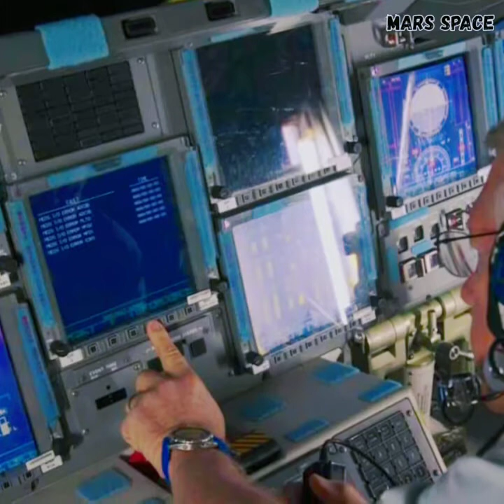Shuttle Atlantis STS-132 - Amazing Images Shuttle Launch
I was privileged to travel to the Kennedy Space Center, to watch the launch of Atlantis, on what was then, the final "scheduled" flight of the orbiter (STS-132).  This video is my homage to the shuttle program, through the in-depth experience of a single orbiter launch. I believe we should be thankful for the Atlantis orbiter, all her astronauts, the countless NASA staff who made her fly, and the American people who created a space vehicle of extraordinary power and grace.

This footage incorporates numerous camera views from the ground, the footage I took during launch, and video and audio from NASA showing the orbiter stack itself, during takeoff and flight -- in order to experience the preparation and the resulting eight and a half minute exhilarating ride into space.

In places, the timeline of the actual events has been extended slightly to allow viewing of several different viewpoints of the same moment and better experience the amazing feat of launching a spacecraft into orbit.

After this flight, Atlantis was processed and prepared to fly one last time...  this time as "on-call" STS-335, which would remain flight-ready, should either of the remaining two orbiters flights require a rescue mission.

A rescue flight was not needed and Congress, in a rare moment of clarity, appropriated enough money to extend the program to allow the already "flight ready" Atlantis to launch one last time and to become the last shuttle mission of the Shuttle Program, as STS-135.

Atlantis now has a home at the Kennedy Space Center.

Errata: an editing error at the end of the video states the launch was 2012, rather than the correct year, 2010.

MUSIC TRACKS (In order of appearance)
1) Band Of Brothers Suite Two, Band Of Brothers, (Michael Kamen)
2) Rise, The Space Between Us, (Craig Armstrong)
3) After The Storm, The Space Between Us, (Craig Armstrong)
4) After Antietam, Glory Soundtrack, (James Horner)
5) Now We Are Free (Juba's Mix),  Gladiator: More Music From The 6) Motion Picture, (Hanz Zimmer and Lisa Gerrard)
7) Hymn, The Space Between Us, (Craig Armstrong)